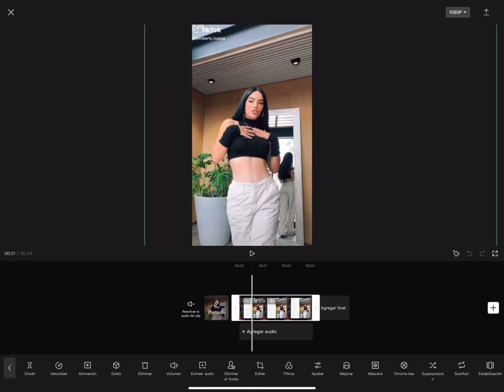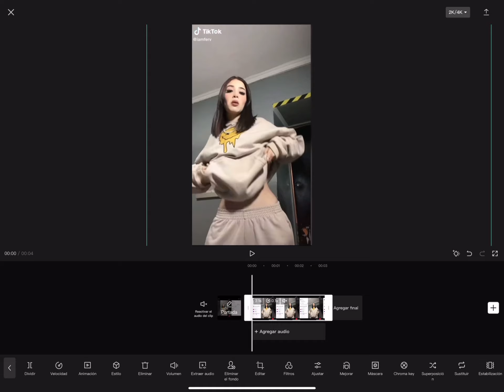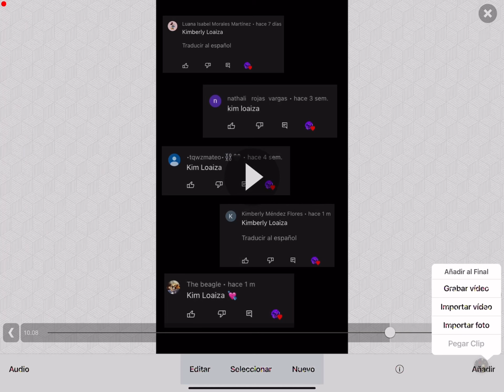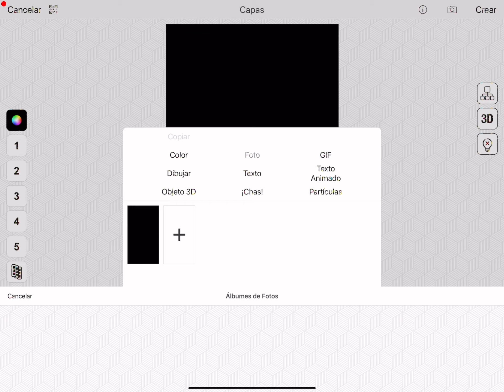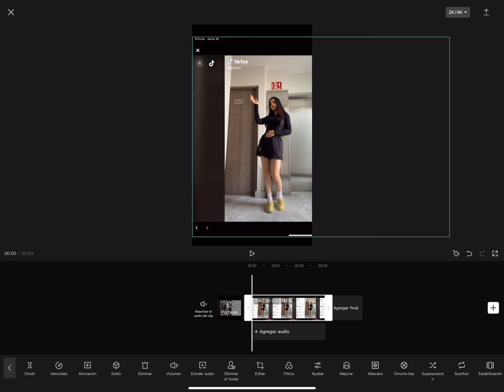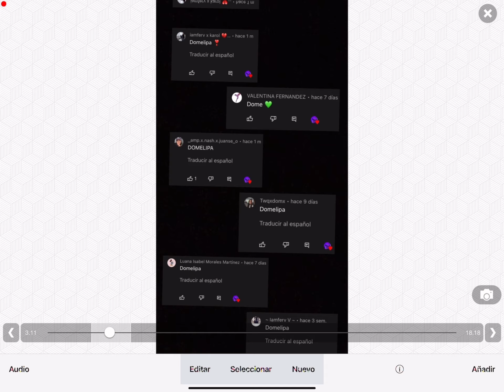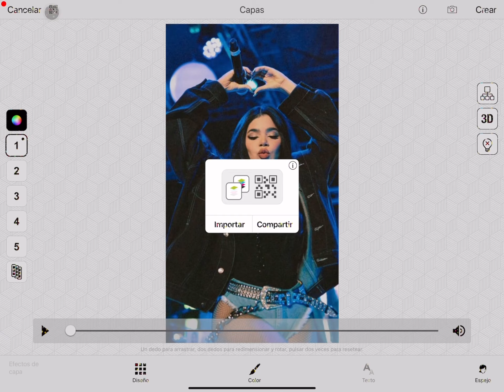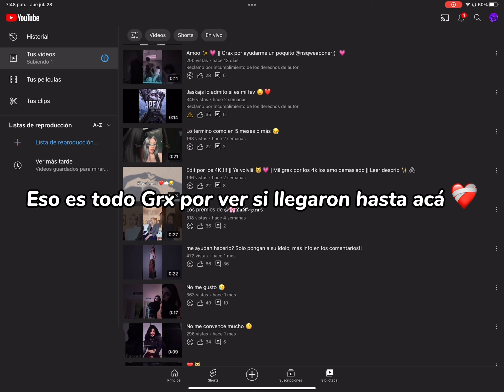Aquí tienen el video 😋